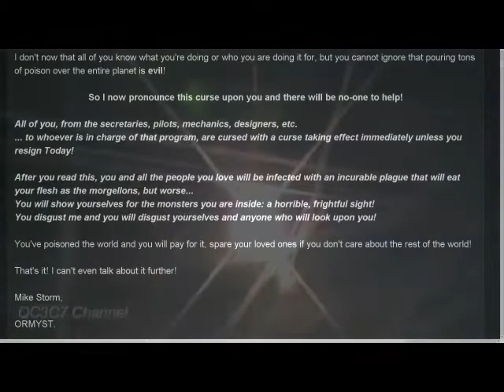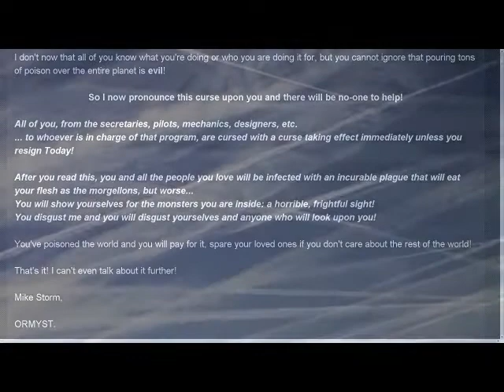The Curse on Chem-trailers and Geo-engineers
A warning to Geo-engineers and Chem-trailers:
Stop Now or be Cursed!

Psm 106:29 Thus they provoked him to anger with their inventions:
and the plague brake in upon them.
Prov 3:33 The curse of the Lord is in the house of the wicked...
Zech 14:12 And this shall be the plague wherewith the Lord will smite: Their flesh shall consume away while they stand upon their feet, and their eyes shall consume away in their holes, and their tongue shall consume away in their mouth.